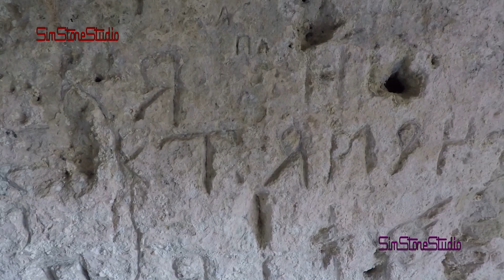Трезорът на войводата